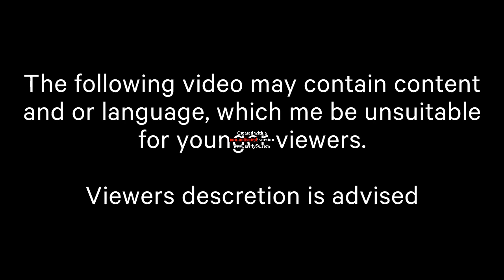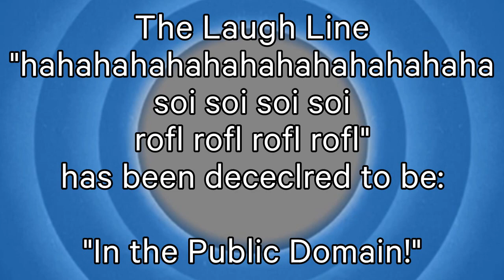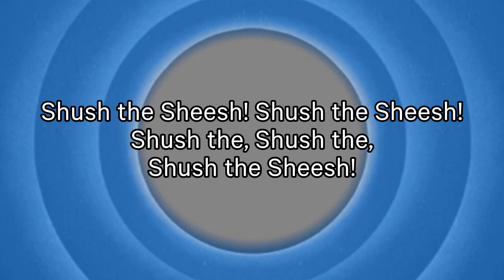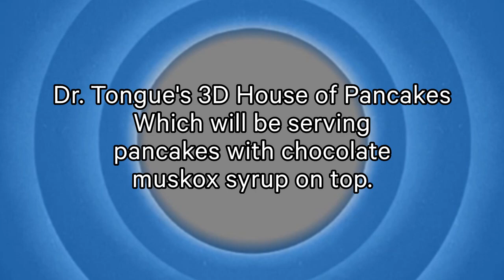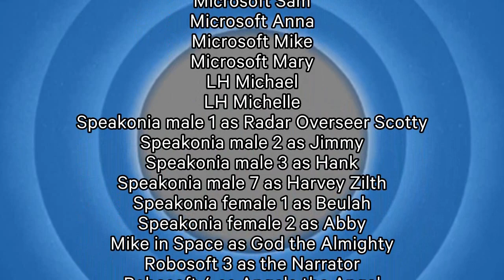R&D Looney Tunes Intro Bloopers: Province Shields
I haven't did a video of Looney Tunes Into Bloopers for a long time, but I made my character Samantha replacement for Heather. So, I added the pictures & edited them into sounds, and all kinds of stuff.

I did this video of Provincial Shields across Canada in LTIB Province Shields. I like the part when someone says Muskox, "I'll kick you in the moose-cox, you Muskox!" Sam always that line when Sam kicks Scotty in the crotch for stealing sam's laugh line by someone, but it's in the public domain.

This video was based on DaveMadson's Looney Tunes Intro Bloopers Series.